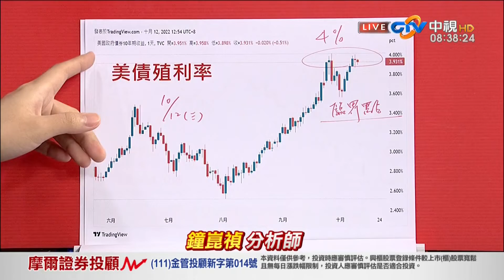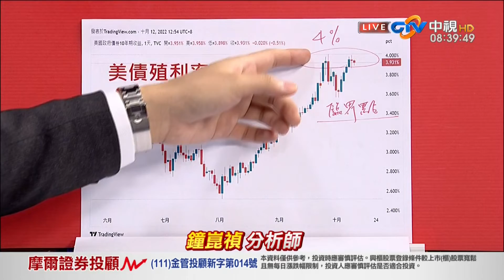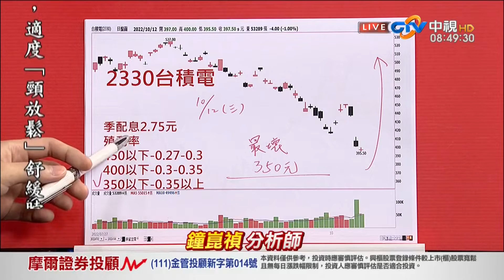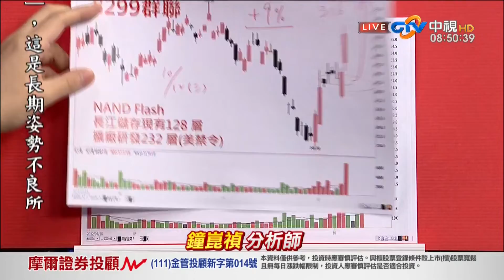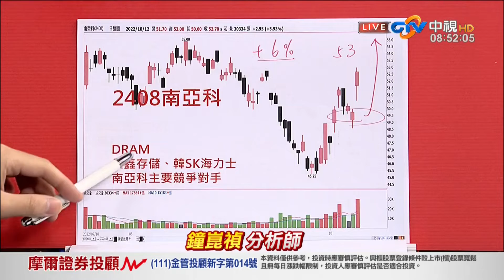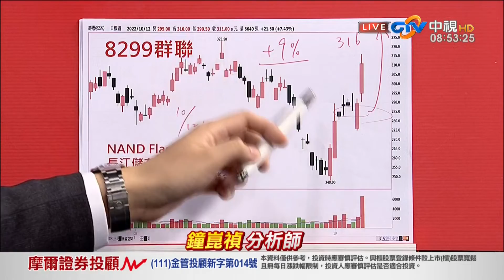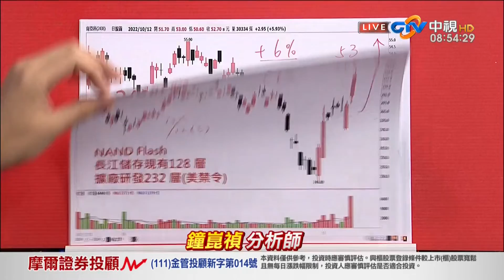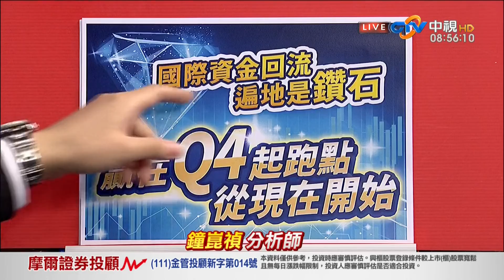中視【真投資】20221013 鐘崑禎：台積電最慘 竟可能跌到 3XX元？